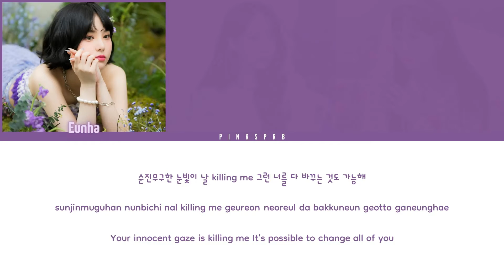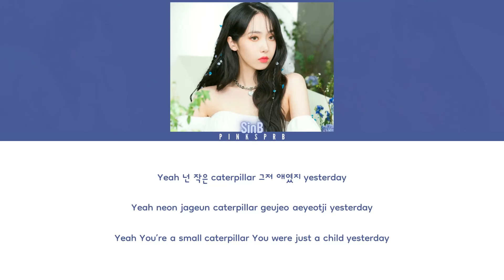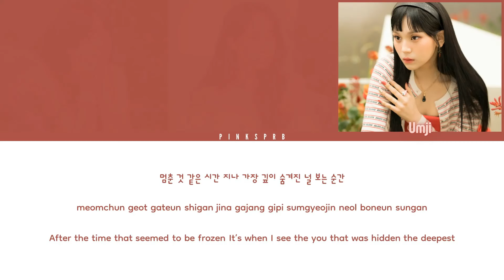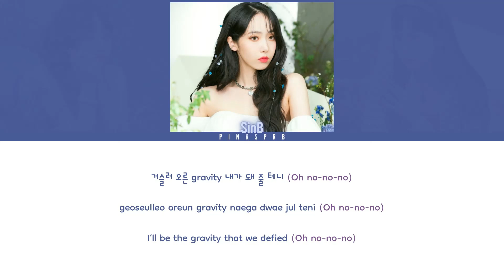VIVIZ (비비지) Tweet Tweet [Color Coded Lyrics | Rom | Han | Eng]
♫ Song: Tweet Tweet
♫ Artist: VIVIZ
♫ Album: Beam of Prism
♫ Label: BPM Entertainment
♫ Year: 2022
♡ MEMBERS: Eunha, SinB and Umji
♡ MY "FAV": Umji